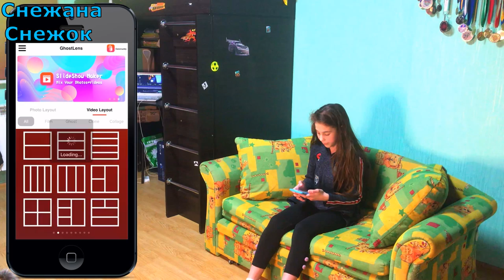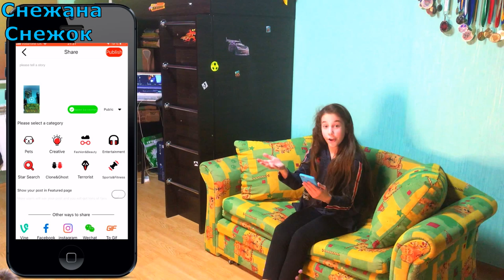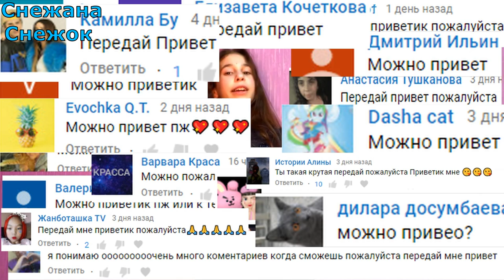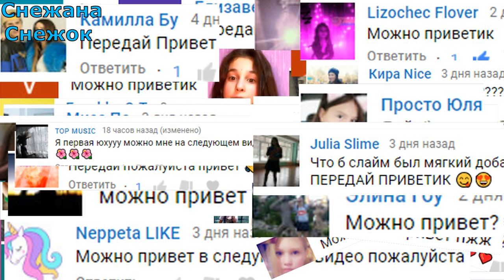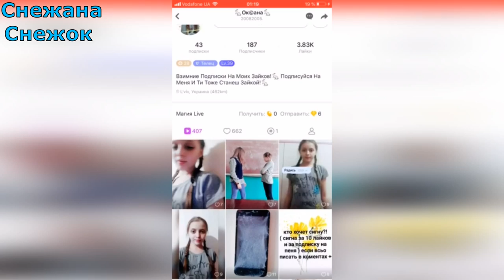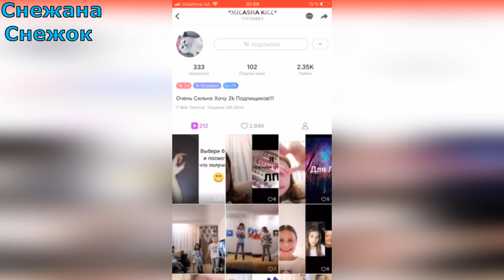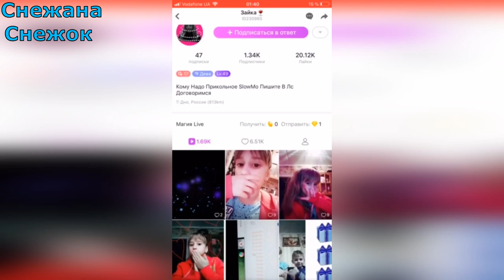КАК СДЕЛАТЬ ЭФФЕКТ 4 КЛОНОВ НА АНДРОИД TIKTOK &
В этом видео я расскажу и покажу вам как сделать эффект 4 клонов на Андроид🔥